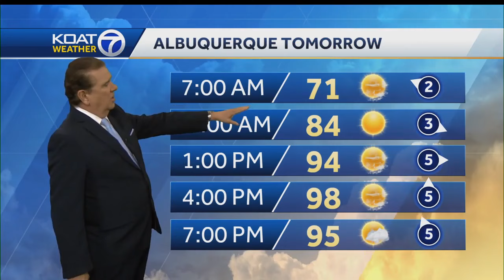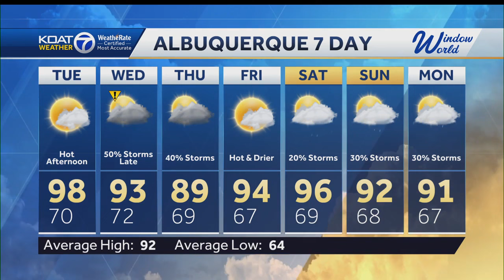Hot conditions with incoming storm chances